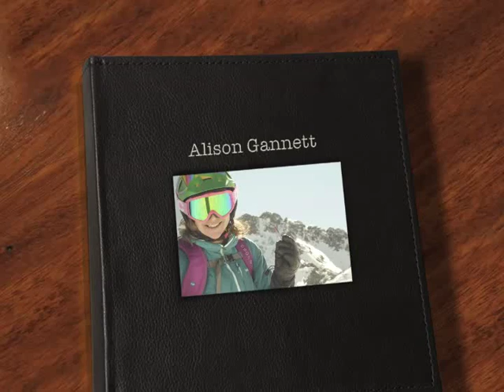World Champion Alison Gannett Skiing Highlights